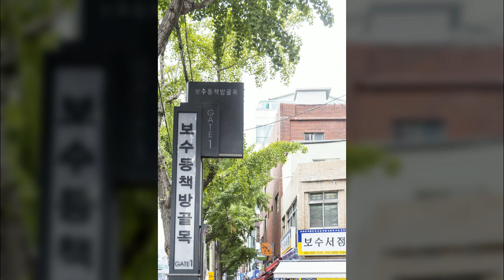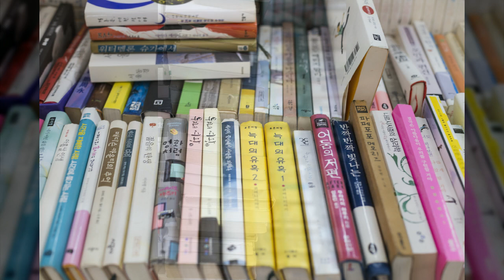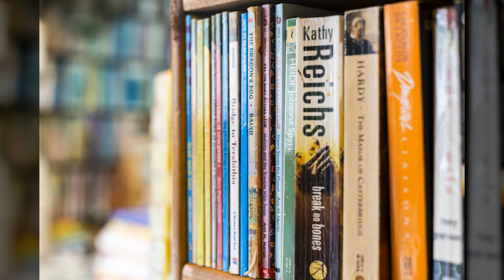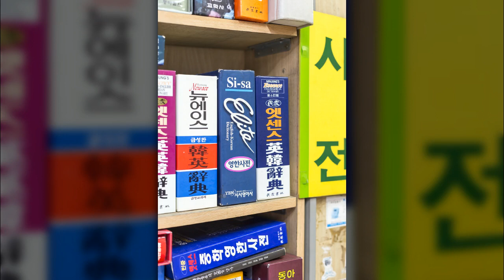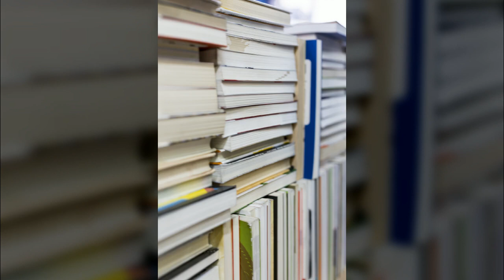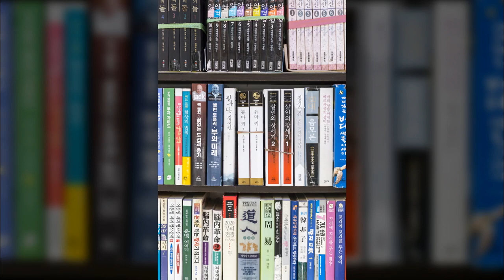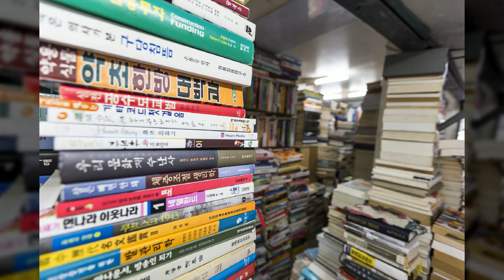부산 보수동 헌책방골목